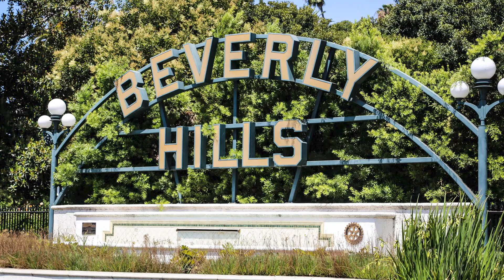Do You Have to Live in LA or New York to Work in Film?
Today I discuss if you need to live in New York or Los Angeles to properly work in the film industry and go over why I chose not to live in either of those cities. However they might be the right fit for you! What do you think?